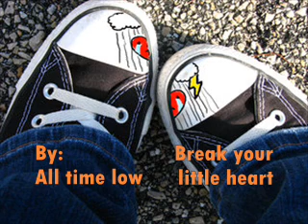All time low-Break your little heart